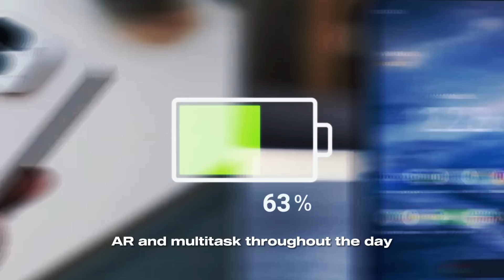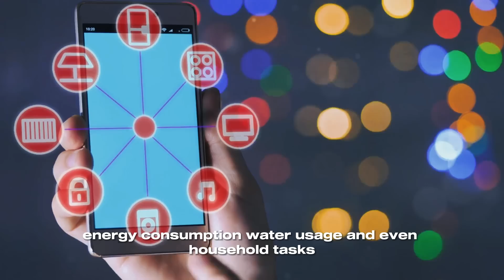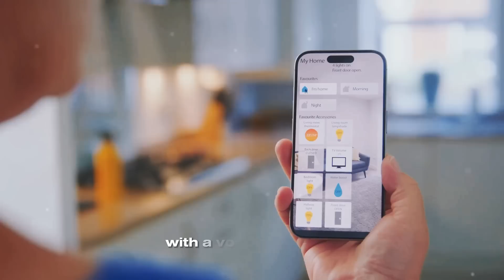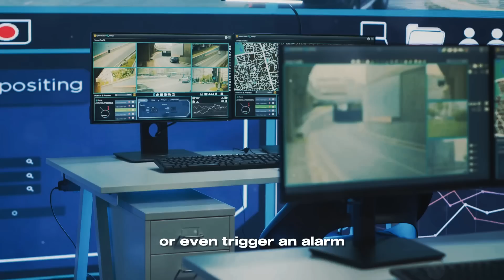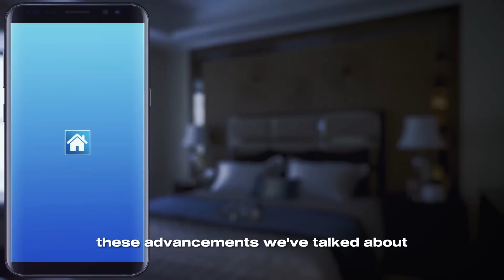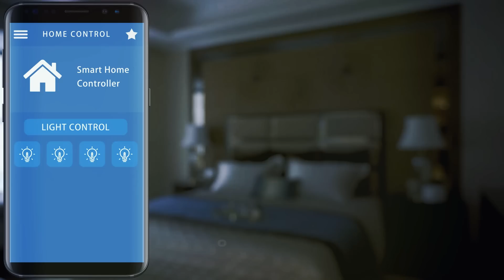Future Tech Discovered: 10 Insane Innovations You’ll Actually Use By 2025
These 10 Futuristic Inventions Will Be Part of Everyday Life Sooner Than You Think

In this video, I’m walking you through the craziest tech upgrades that are right around the corner by 2025. Think personal drones, foldable phones with AR, smart homes that manage energy, and rollable screens you can carry in a tube. One of the most futuristic?

A smart toilet that can analyze your health, and yes, it’s real.
From wireless charging rooms to AR smart mirrors, biometric desks that tell you when to take a break, and ultra-immersive VR consoles, you’ll see how daily life is about to get way more intelligent.

These aren’t sci-fi dreams; they’re all being built right now. Whether you’re into health, gaming, or home tech, there’s something in this future for you.
Watch and let me know: which of these would you want in your life?

🔎 Related Phrases:

Future Tech Discovered, 10 Insane Innovations You’ll Actually Use By 2025, 2025 Tech Innovations, Smart Homes Of The Future, AI Gadgets 2025, Foldable Smartphones Review, Personal Transport Drones, Future Of Smart Devices, Wireless Charging 2025, Augmented Reality Mirrors, Biometric Smart Desks, Predictive AI Cameras